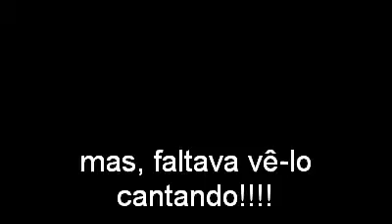Michael Jackson, ao vivo, cantando em Jesuânia -- MG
José Pedro Marciano, conhecido como Michael Jackson, da cidade de Olimpio Noronha - MG, nos dá uma pequena demonstração de seu potencial como cantor. Um vídeo divertido e bem humorado que traz a empolgação e a inspiração desta figura. Vale a pena conferir, espero que gostem.

Produção: Cassiano Fernandes de Faria